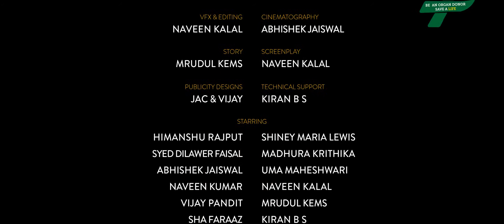Before I Sleep Short Film